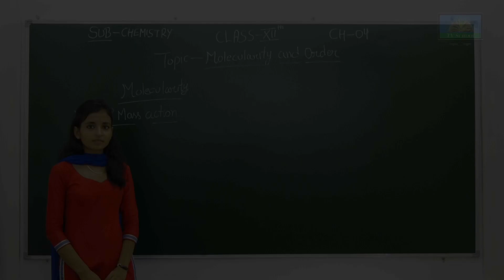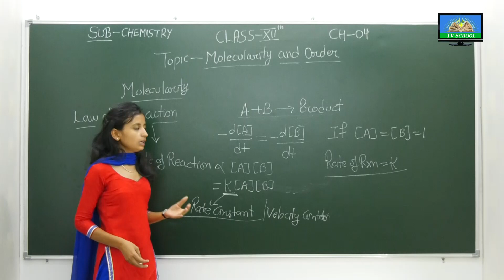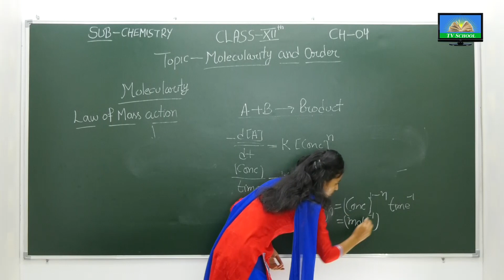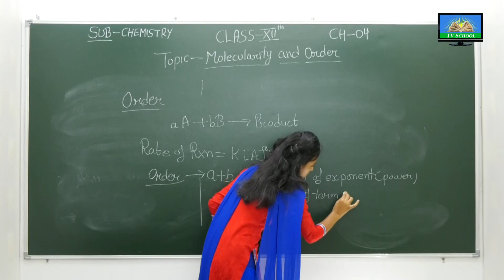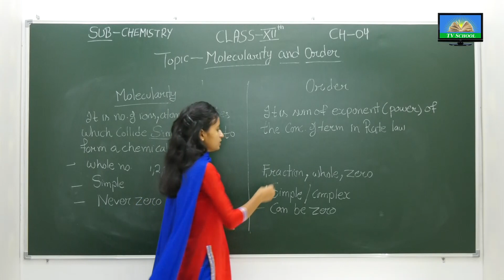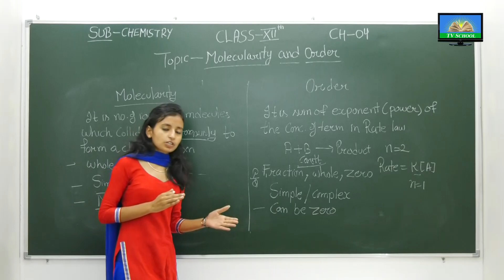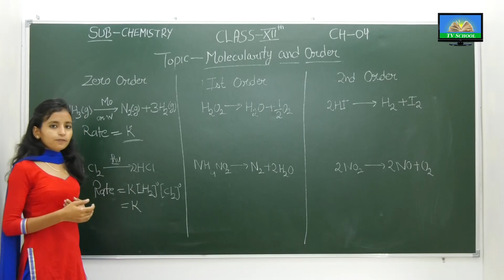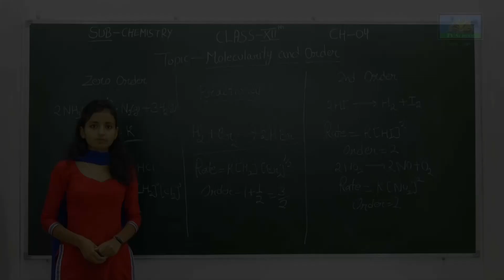Class 12th - CHEMISTRY | 4 CHEMICAL KINETICS | Lecture 3 of 9